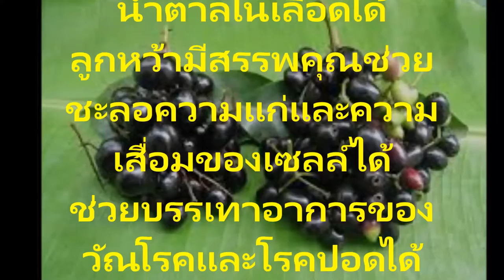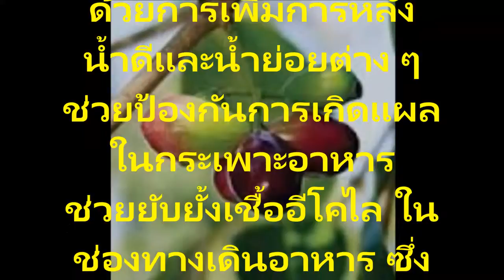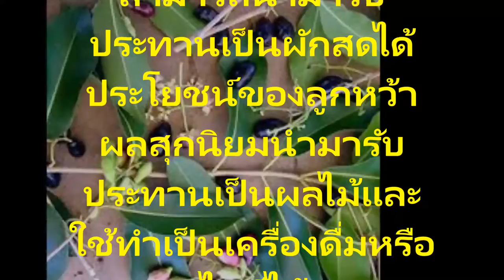ลูกหว้า สรรพคุณรักษาโรคหอบหืดเบาหวาน ป้องกันโรคมะเร็ง สนใจเชิญชมข้อมูล